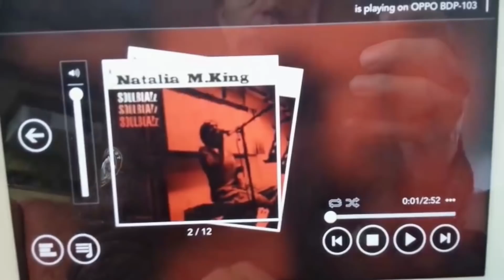Goldmund Mimesis SR Amplifier on Linn Katan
Filmed with samsung s5
Speaker cable: van den hull Magnum (8.4 mm2) 50 euro/meter
Power cord Oyaide Tunami  2 meter x 65 euro/meter  + 180 euro male and female connector +  32 euro to tailor the cable